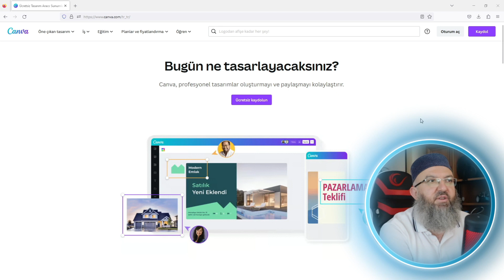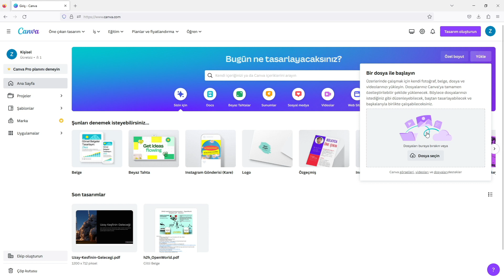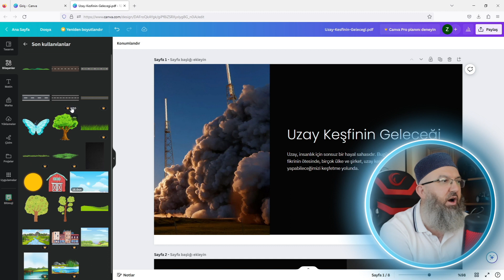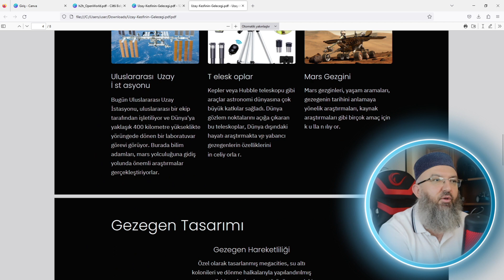Canva-PDF Dosyası Düzenleme - Programsız - Ücretsiz